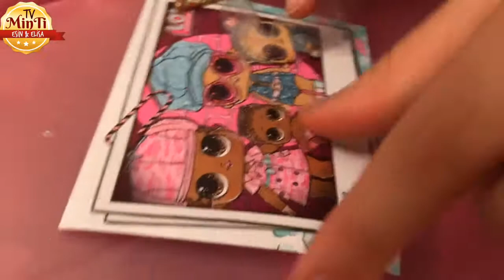LOL BEBEK SÜRPRİZ YUMURTA AÇILIMI - EĞLENCELİ ÇOCUK VİDEOSU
Merhaba arkadaşlar bugün 60’tan fazla parçadan oluşan LOL bebek süpriz çantasından bir adet LOL Bebek süpriz yumurta açılımı yapıyoruz sizde bizim gibi lol bebekleri seviyorsanız eğlenceli çocuk videomuzu izlemeye.

Minti TV kanalımızda eğlenceli videolar ile sizlere güzel vakit geçirmek istiyoruz.